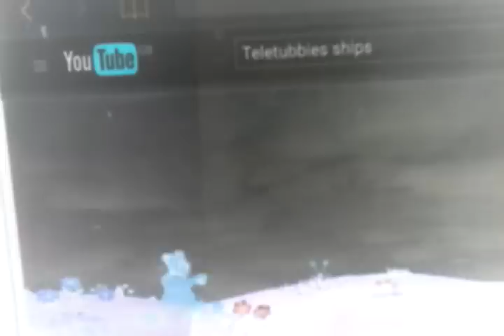Teletubbies Magical Events In G Major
Smsmsm